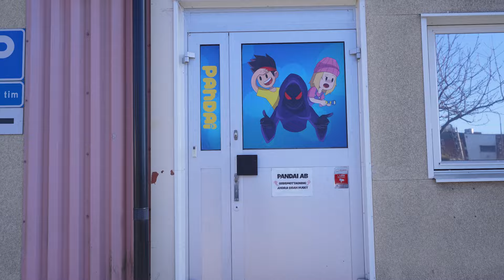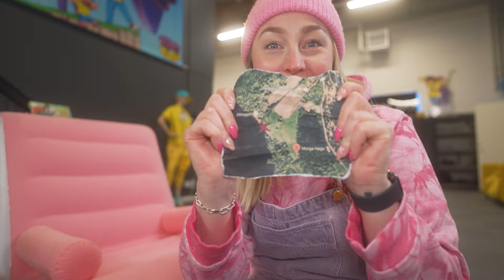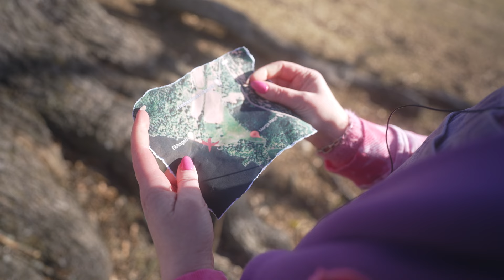ULTIMATA PÅSKJAKTEN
Pandai AB
Bolandsgatan 15 E
753 23 Uppsala